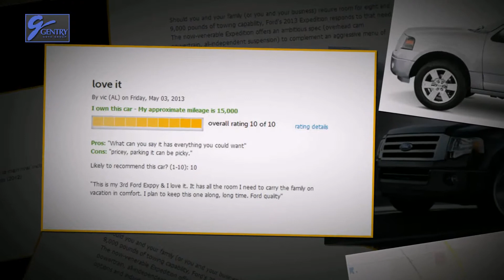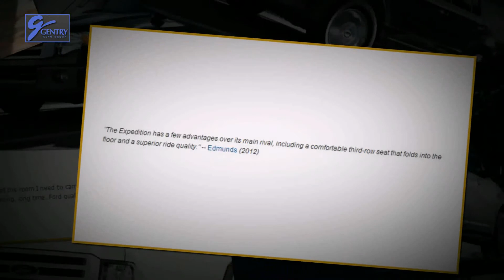2013 Ford Expedition Review Oregon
Gentry Fords Sales car dealership in Baker City, OR. invites you to come buy your next new car, new truck, new SUV, used car, used Truck or Used SUV. We provide auto service, auto parts and auto financing for new cars and used cars. You can search online through all models of Ford, Lincoln, Mercury, Subaru, cars and trucks. Proudly serving the cities of Lagrande, OR. Pendleton, OR. Hermiston, OR.

Gentry Ford Dodge Chrysler Jeep
2300 Main Street
Baker City, OR 97814

2013 Ford Expedition Review Oregon